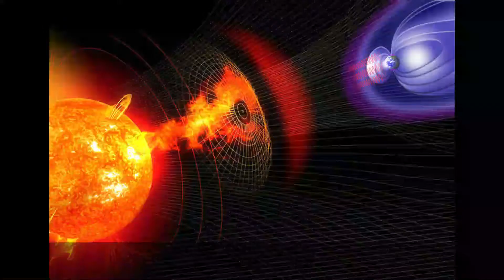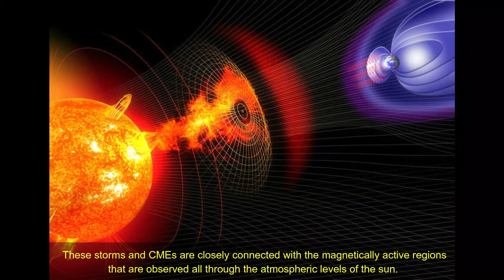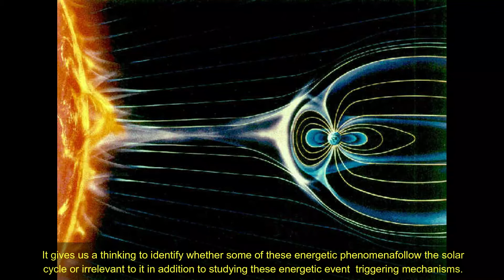The Details of Space Weather – Sun Earth Relations